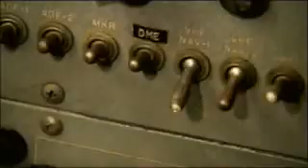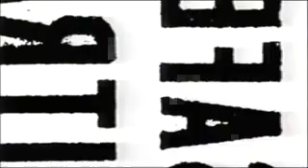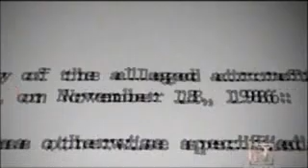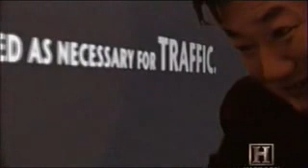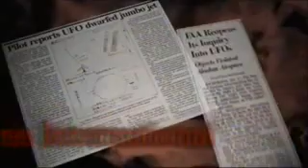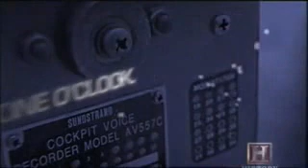Ufo Files - Black Box Ufo Secrets Part1